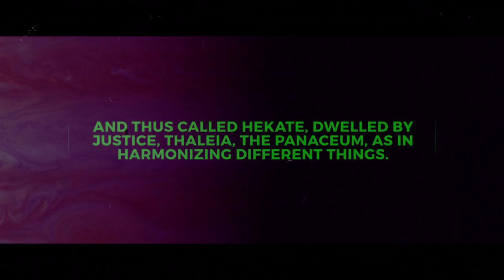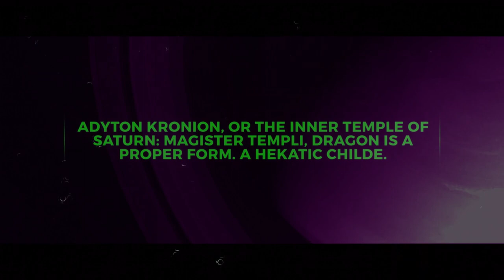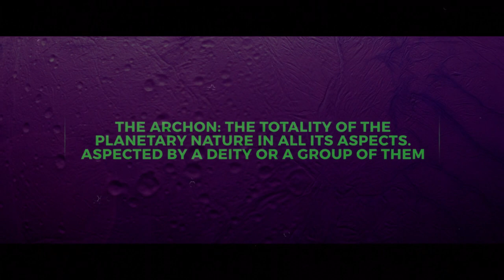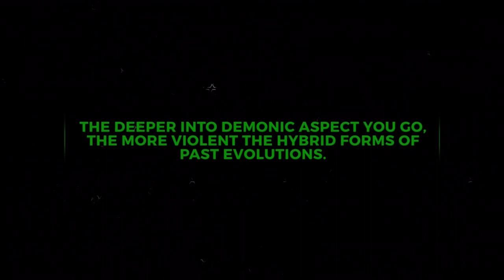Esoteric aspects of Saturn: An Occult Primer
Fragments of The Cassini Journey - A short film by Jeroen Wegh used.
Fragments of Silence & Strength used.